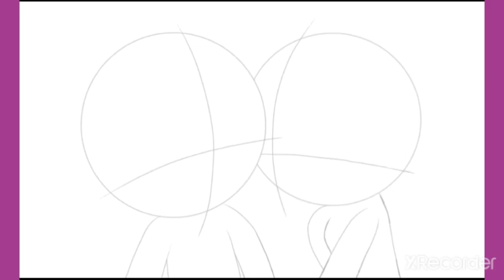Chilloey (Chilled X Zoey) Speedpaint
Been a bit since i've drawn this ship, here is some Chilloey for chilled and zoey.

Chilled: @Chilledhedgefoxyt
Zoey: @zoeythechaosgirls